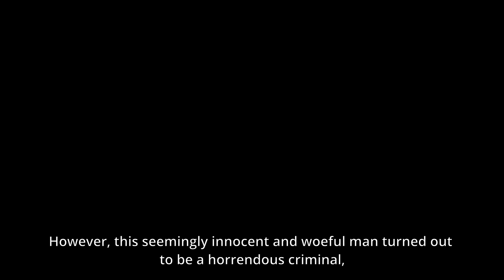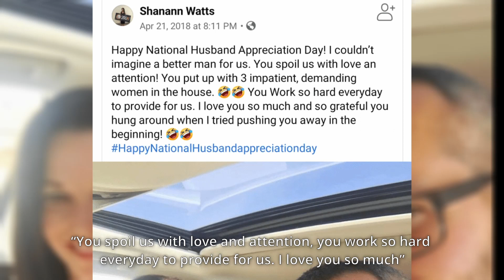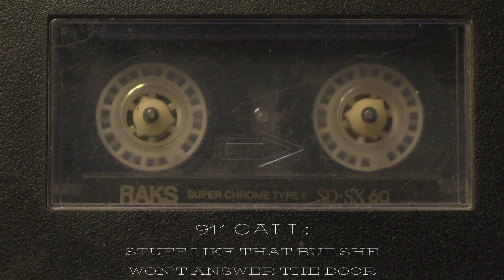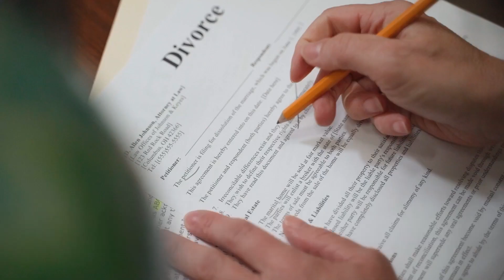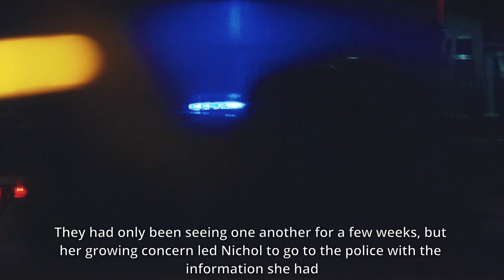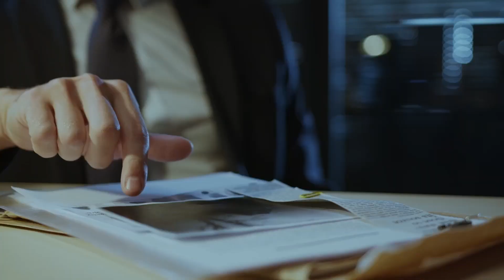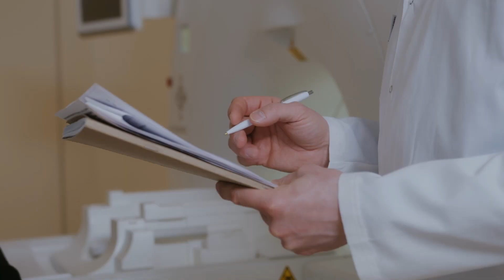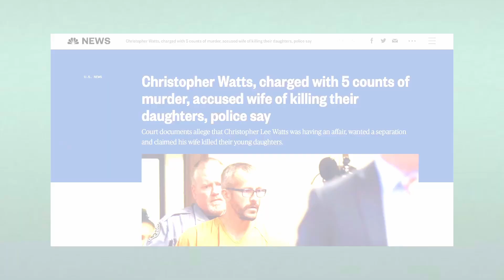The Man Who Murdered His Pregnant Wife and 2 Daughters for His Lover (48 Hours Case)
Chris Watts, a father whose pregnant wife and two young daughters have gone missing, one unwary night. In a rudimentary perspective, we sympathize with this pitiful man as he was  grieving his loved ones’ sudden vanishing. However, this seemingly innocent and woeful man turned out to be a horrendous criminal, after the authorities saw through his lies and unraveled the truth in this missing person's case. It was revealed that it was Chris himself, who caused everything in this family’s demise. He murdered his own wife, burried her in a shallow grave, slayed his two girls, and hid their bodies in an oil tank - all for the sake of his love affair.

What dwells inside a husband’s mind, leading him to cheat, lie, and murder his innocent family?

Today on Crime Diaries, we head to Spring Lake, North Carolina to explore The Case of the Watts Family Murder

Inspired by Twisted Minds, Anna Solves, Coffeehouse Crime, True Crime Daily, Courtroom, Court Cam and 60 days in.

On Crime Diaries we will go through true crime stories, solved and unsolved murders and mysteries, high profile criminal cases and courtroom cases.